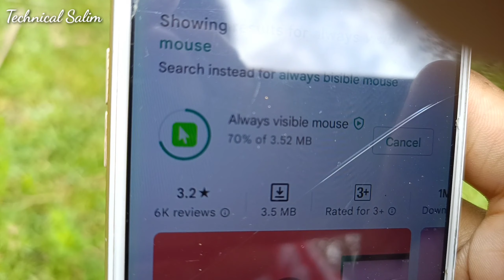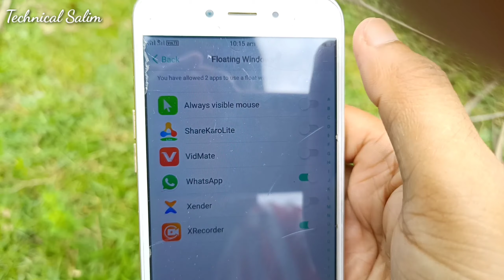mobile me computer jaisa arrow kaise lagaye || how to cursor in mobile || mobile me mouse kaise laye